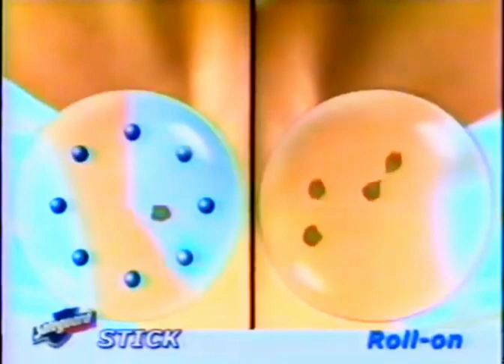Improved Safeguard Stick "Elevator" 30s - Philippines, 2002